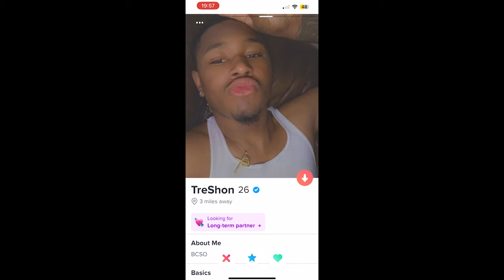Fake Cop Shows Up to Tinder Date Gets Arrested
@Copwatchtv obtained body camera footage of an incident from April 24, 2023, Rico TreShon Dukes, 26, was arrested by Bernalillo County Sheriff's Office detectives for impersonating a BCSO deputy while also carrying a loaded firearm and loaded magazines. Dukes was busted wearing a shirt with a cloth BCSO badge on the front and two shoulder patches that are typically worn by uniformed personnel. He was also seen wearing a hat featuring a badge that is actually no longer authorized for use by BCSO uniformed personnel.

Dukes would show up to dates in his fake cop uniform and even did a career day at a local school. BCSO deputies have gotten numerous tips since his arrest about dates he went on with women.

The featured content is NOT intended to be violent nor glorify violence in any way. We are sharing this footage STRICTLY for the purposes of news reporting and education.